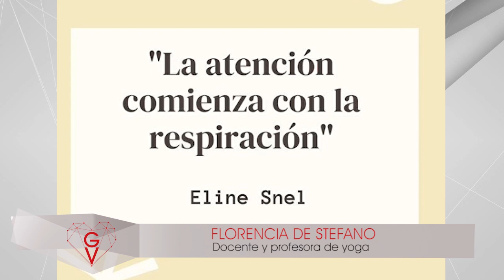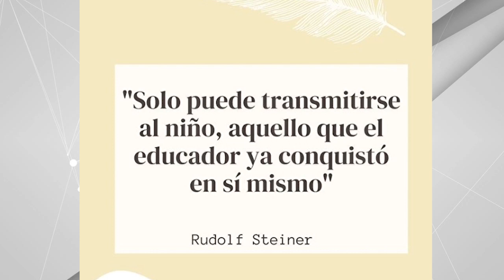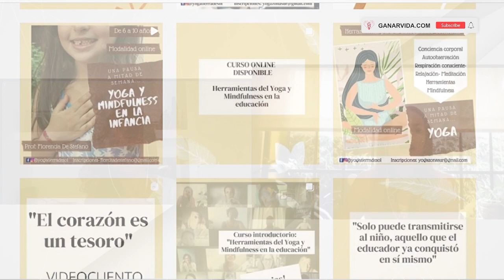Los beneficios del yoga en el aula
Está comprobado que a través del yoga y la respiración podemos abrazar las emociones y lograr un equilibrio entre nuestra mente y nuestro cuepo. Una práctica muy beneficiosa en estos tiempos tan convulsionados a raíz de la pandemia del Covid-19. Incorporar el yoga en las aulas logra mejorar el clima entre los niños o jóvenes. La profesora de yoga Florencia De Stefano nos cuenta más detalles. Mirá la nota completa!